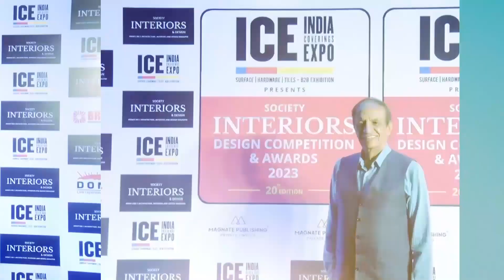Seema Puri and Zarir Mullan felicitated at SIDCA 2023!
You can discover more about "Seema Puri and Zarir Mullan felicitated at SIDCA 2023!" subject you must click: ?

This video is presenting "Seema Puri and Zarir Mullan felicitated at SIDCA 2023!" subject valuable information but we also try to cover the subjects:
-seema puri & zarie mullan architects & interior designer
-SIDCA2023
-rchitecture and Interior Design

On the web you can discover a great deal of info about 'Seema Puri and Zarir Mullan felicitated at SIDCA 2023!' however let's be honest ... a YouTube video is worth hundreds of words, and also it's simpler to get the details that you need. That's why we created this YT video regarding Seema Puri and Zarir Mullan felicitated at SIDCA 2023! topic and 'seema puri & zarie mullan architects & interior designer'
Please take 10 seconds to have a look at our video and find out why we are the best choice regarding seema puri & zarie mullan architects & interior designer...

When using YouTube on your PC, the size of your video player will immediately adapt based upon the offered space in your internet browser window.

If you desire to by hand alter the size of your video player, merely change the size of your web browser. Additionally, you can choose the Theater mode button in the bottom corner of the video player to view your video in a large gamer without going into complete screen, or the Miniplayer button to see in a smaller sized player.
The Autoplay feature on YouTube makes it simpler to decide what to view next. After you see a YouTube video, it will instantly play another related video based on your watching history.
If you wish to learn more regarding seema puri & zarie mullan architects & interior designer I suggest you to look into our various other video clips

Thank you for watching this video concerning Seema Puri and Zarir Mullan felicitated at SIDCA 2023! we really hope that you liked our video clip and also you got a great deal from it.